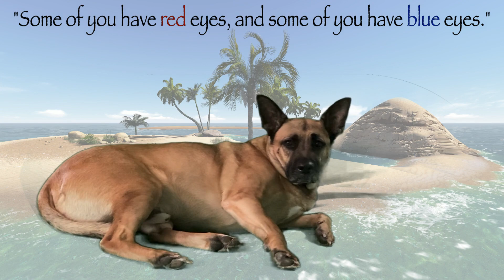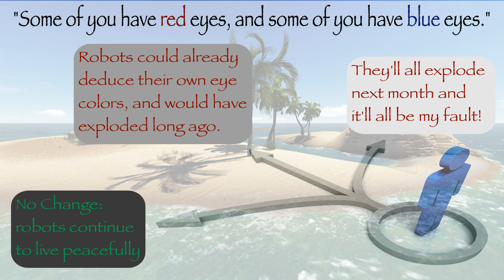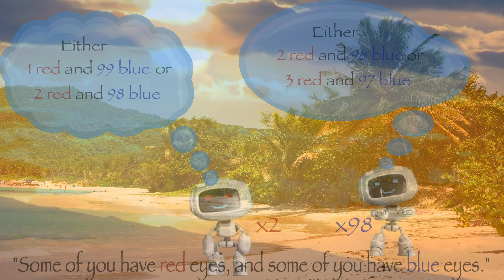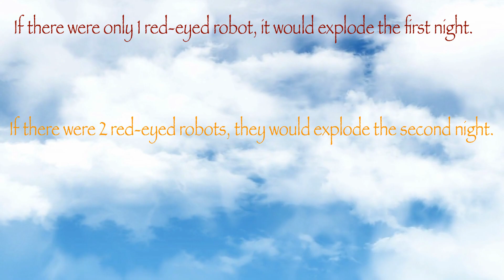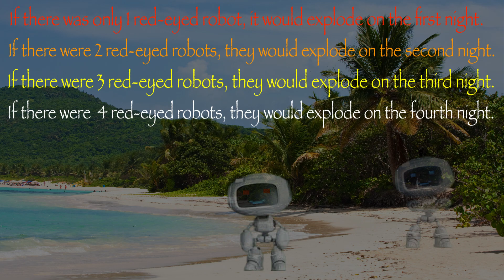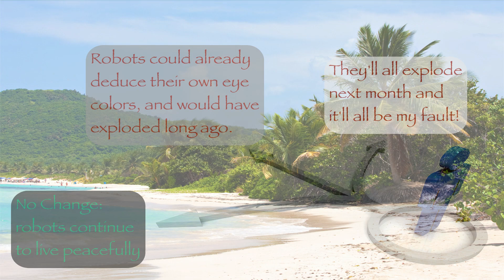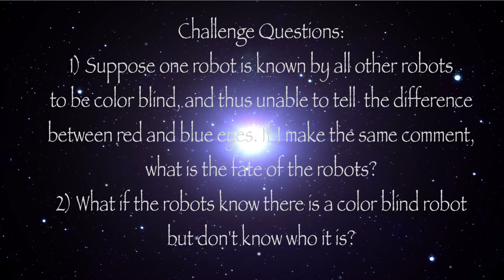S1 E1 - Can you solve the Hardest Logic Puzzle Ever?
Season 1, Episode 1 - The Puzzle of the Blue-Eyed Robots

Chapters:
00:00 Intro
00:17 Prelude
00:44 Problem Starts
02:22 Answer Choices
03:12 Fine Print
03:52 Island 1
06:07 Island 2
08:16 Island 3
09:16 Island 40
10:06 Answer
10:28 “Common Knowledge”
12:08 Challenge Questions
12:39 Outro